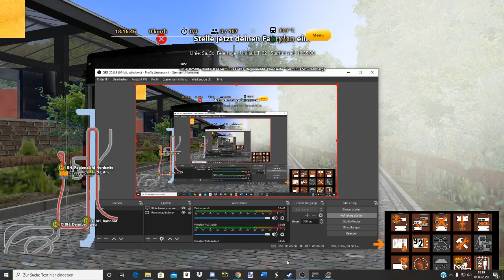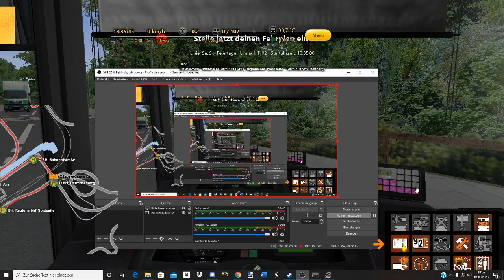OMSI 2 #13: DER RHEINBAHN NG IN BUCHHOLZ! 60fps I BBS I Beschreibung öffnen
Lets Play OMSI 2 der Bussimulator.

Heute sind wir auf der Omsi 2 map " Oberbuccholz - reloaded" unterwegs. Es verschlägt uns heute auf die 23 zum Regionalbahnhof Buchholz. Unser Gefährt ist ein MAN NG313 ex Rheinbahn.

Repaint: M-NG 4822 (Privat)
Betrieb: AO_virtual & TigerTours